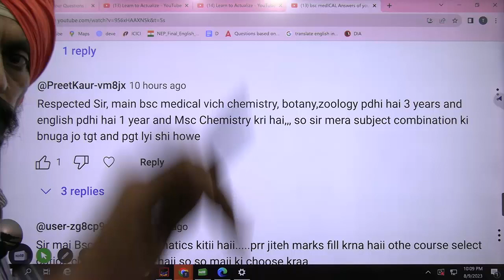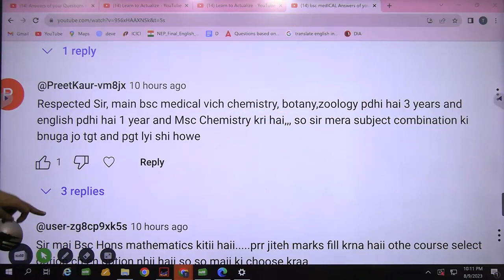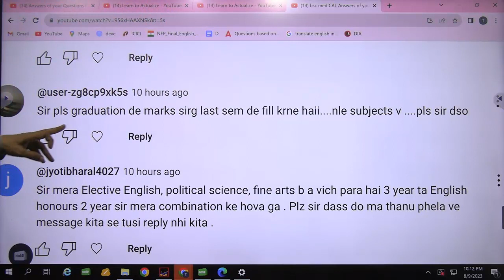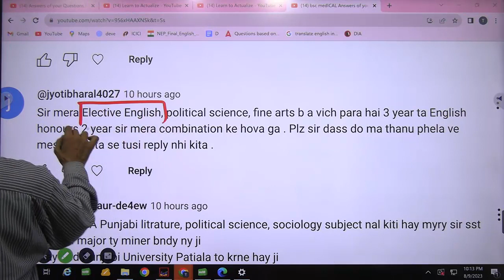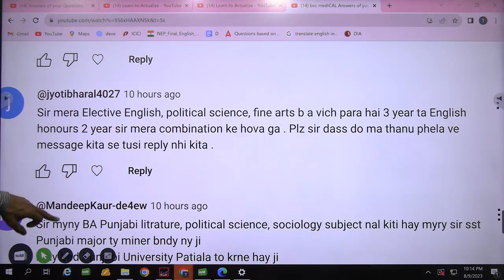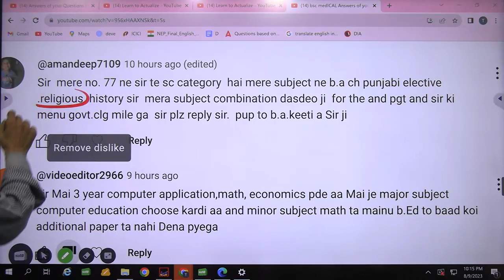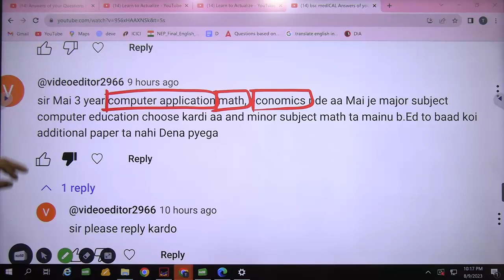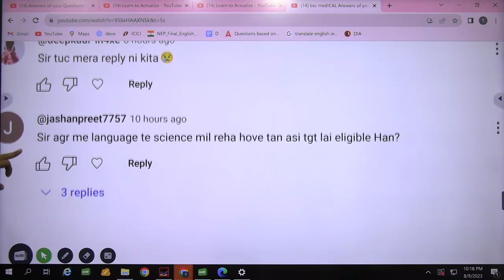Answers of your Questions l Subject combinations l Asked on 8-9th Aug part D l Dr. Tirath singh